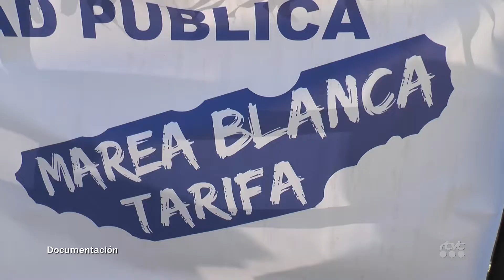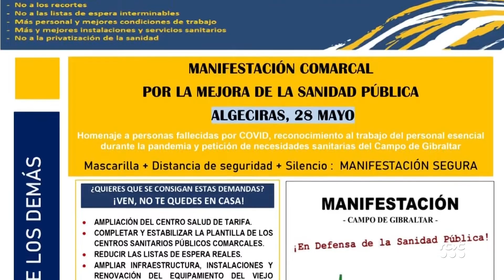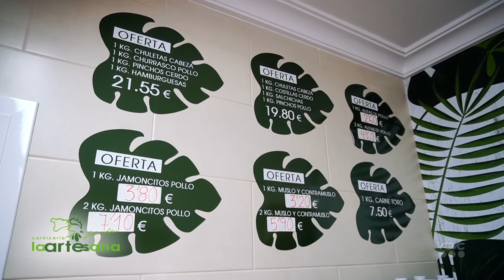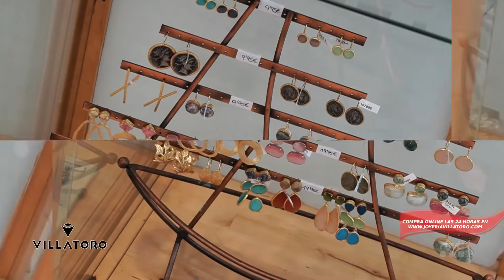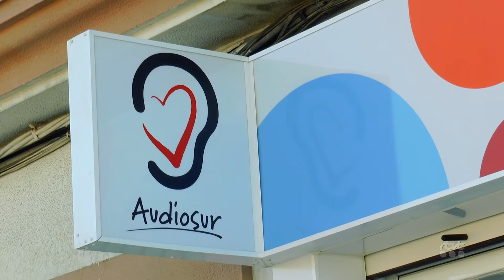TarifaNOTICIAS 25 MAYO 2021 HD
Edición de martes 25 de mayo de 2021 del informativo local TarifaNOTICIAS. Presenta: José Manuel Ulloa.